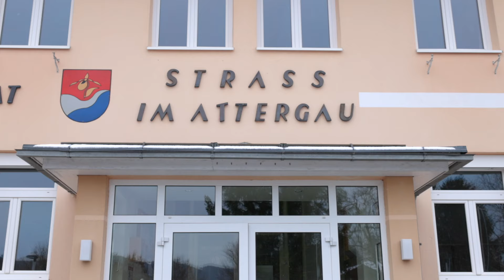Gemeindevorstand Michael Hofer im Portrait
Bei den Gemeinderatswahlen 2021 konnten wir als SPÖ Straß unsere Stimmen verdoppeln. Statt bisher einem, haben wir nun drei Gemeinderatsmandate - und erstmals seit Jahren wieder einen Platz im Gemeindevorstand von Straß im Attergau. Michael Hofer hat den Vorsitz der SPÖ Straß von Günter Asen übernommen und wirkt nun auch im Gemeindevorstand. Mehr über sich und seine Ziele seht ihr im Video!